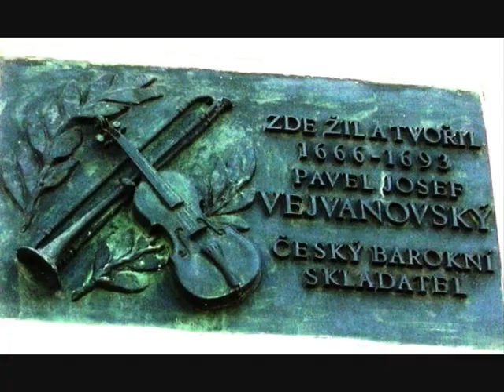P.J. Vejvanovský (1633-1693) XVII Sonata la posta, Virtuosi di Praga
PAVEL JOSEF VEJVANOVSKÝ was born in Moravia (Hukvaldy or Hlucin) in either 1633 or 1639. He received an education at the Jesuit university in Opava, where he also began composing. Moravia had been devastated during the Thirty Years War and much of it was in desperate need of rebuilding. The Habsburg authorities appointed the influential and ambitious Karl Leichtenstein-Castelcorno as Prince-Bishop of Olomouc who set about to rebuild much of the region. This included building himself a grand palace in Italian Renaissance style with elaborate gardens in the nearby town of Kromeriz and employing a large group of musicians drawn from throughout Europe to play at his court and churches. In the 1650s the job of running and directing this prestigious ensemble fell to Vejvanovsky, who was regularly singled out for praise by the Bishop.
His own compositions circulated throughout central Europe, appearing in other Czech collections as well as in Germany and Austria. He seems to have made at least one visit to Austria with the purpose of copying and collecting music and it is largely thanks to Vejvanovsky that so much central-European music from the time is preserved in what is widely regarded as one of the most important collections of late seventeenth century music on the Continent.
Vejvanovsky must have been one of the greatest trumpet virtuosos of the age and his numerous compositions attest to his virtuosity. One of his more remarkable talents was the ability to play certain chromatic passages on the trumpet, which is not normally possible on the largely diatonic natural trumpet. Under Vejvanovsky's direction the Bishops ensemble saw its heyday. Other musicians at court included Philipp Jakob Rittler, Heinrich Biber, and Gottfried Finger, the latter two employing certain characteristics of Vejvanovsky's trumpet writing in their own compositions.
He was a contemporary and associate of Heinrich Ignaz Franz von Biber.